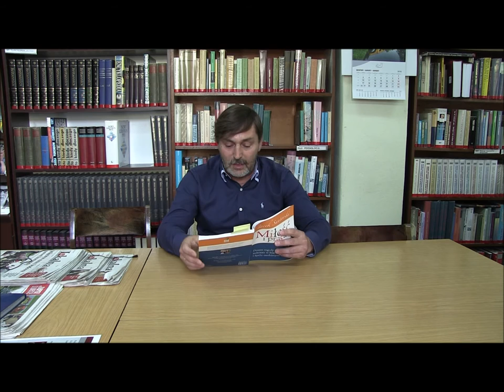NICE BOOK CHALLENGE_Marek Motylewski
Czyta Marek Motylewski.